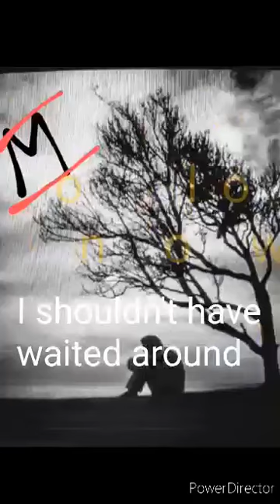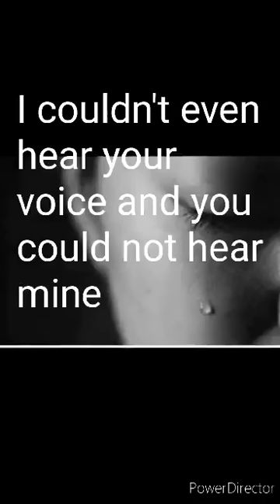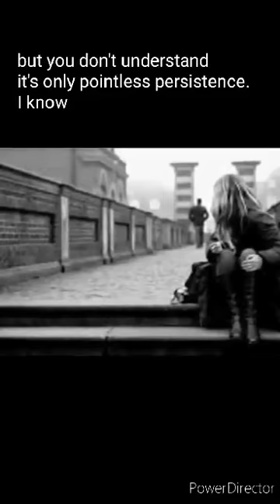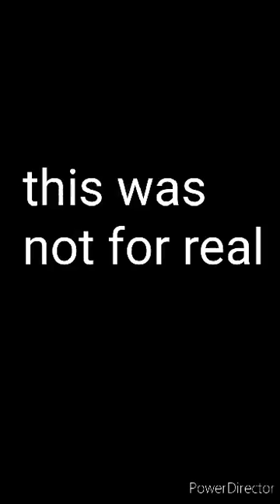P.P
I don't understand why they keep pulling my song off the channel it has nothing explicit vulgar or mature situations other than unrequited love. I will continue to upload it everytime it is taken down. Video by Klorissa Jones